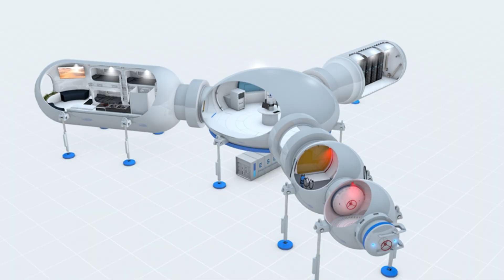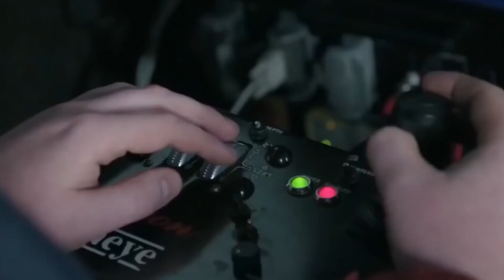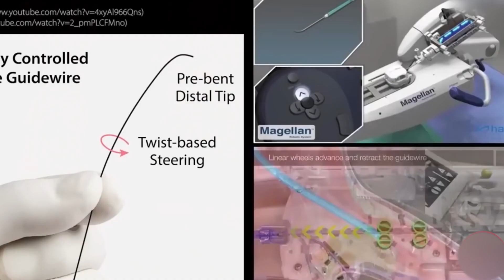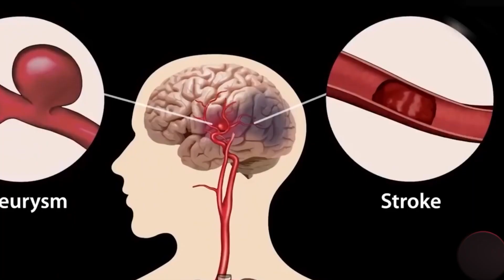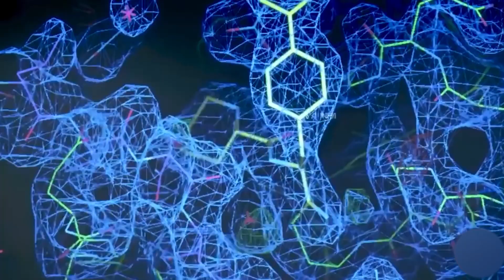Robotics 2022: The most Advanced ROBOTS that you never knew EXISTED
Robotics 2022 update!

Are you excited to know some high technologies? Then, join us as we discuss various high-tech news, such as robots penetrating the human brain, china's space flotilla, NASA's rocket launch into space with a slingshot, and many others robots that you never knew existed in this video!

00:00 -Intro
00:14 -HABITABLE UNDERWATER STATION
00:53 -MICROSOFT UNDERWATER STATION
01:18 -CABIN OF CAPSULE "NEPTUNE."
02:00 -NASA NEWS
02:37 -A FLOTILLA OF HUNDREDS OF MICROSATELLITES
03:11 -THE UNIQUE DRONE
03:51 -ROBOTS FOR EMERGENCY HUMAN SERVICES
04:16 -CITY AEROTAXIS
04:55 -ETERNAL LIFE MODE ON THE NET
05:26 -THE ROBOT PRINTS ITEMS ON A 3D PRINTER
05:54 -ELECTRIC CAR CHARGING TECHNOLOGY IN 15 MINUTES
06:20 -ROBOTS IN THE HUMAN BRAIN
06:49 -UNDERWATER ROBOT
07:11 -NEW DRUGS USING NEURAL NETWORK
07:35 -SONY'S ROBOT